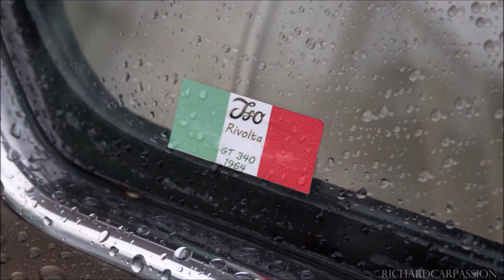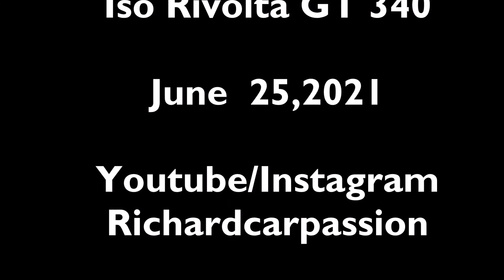Spotted a Iso Rivolta GT 340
Very rare Iso Rivolta GT 340
Koudekerke,Netherlands
June 25,2021